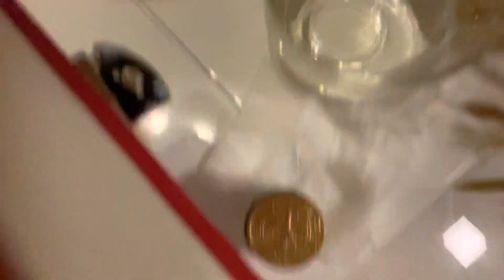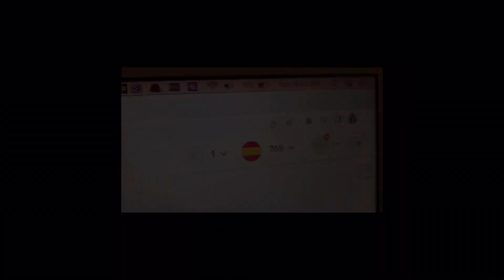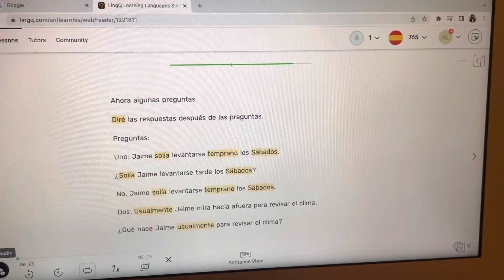[VLOG] 复盘2022 fùpán | Chinese Comprehensible Input | Listening Practice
💡：Acquire and get the general idea from the context, no need to understand every word!~~ get immersed in this Chinese environment and enjoy the mandarin Chinese is enough, you are already acquiring it!

1st. Time: watch without subtitle
2nd. Time: with subtitle to get familiar with Chinese Characters

1.

2.

3.

4.

❤️ABOUT BLABLA CHINESE

We'll share anything in real-life about China here.
🍀acquire Chinese naturally, with COMPREHENSIBLE INPUT / TPRS.
(as how a baby starts on mother tongue naturally!)
🍀know real life and culture in China, and get in love with it!
Watch/listen to us blabla, acquire Chinese effortlessly, unconsciously, & happily!

Follow us, travel & live in China online first ! And maybe offline someday!

📚If you want 1-on-1 or group class, pls. book with us directly.